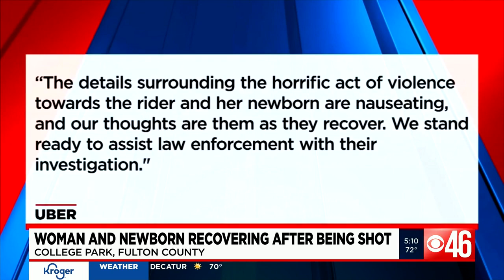Woman and newborn recovering after being shot by her Uber driver in College Park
The family counts it all as a miracle that both mom and baby are alive and recovering.